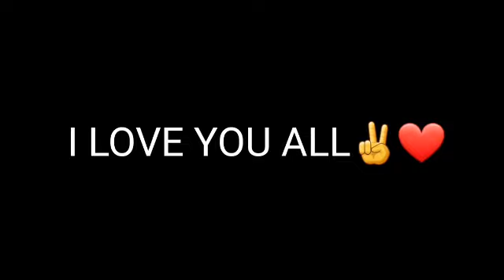FINALLY MENJADI JERUNG TERGANAS DI DUNIA😱(SHARK RAGE)end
finally jerung kita sudah menjdi jerung yang terkuat dan juga terganas karna kita sudah membuat jerung kita full upgrade supaya menjadi lebih ganas dan kuat untuk menyerang manusia so game ini sudah tamat sampai di sini lah dulu guys ya walaupun masih ada banyak skin yang bagus bagus untuk kita coba tapi lebih baik kalian saja yang boleh meneruskan game ini semoga kalian terhibur jangan lupa like ya enjoy the video guys🙏❤

kalau kamu mau main game yang saya mainin sila tekan link dowlaod di bawah👇